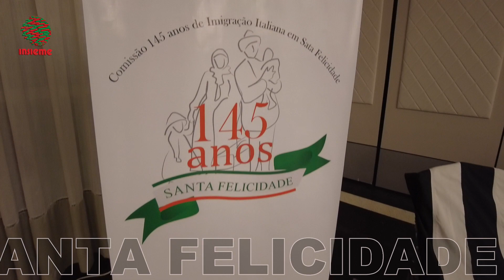145 anos de Santa Felicidade (Editado)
Festa comemorativa aos 145 anos da imigração italiana em Santa Felicidade (Curitiba-PR), organizada pelas associações da comunidade, no Restaurante Madalosso, em 25/10/2023. Vídeo editado incluindo algumas imagens da transmissão ao vivo.